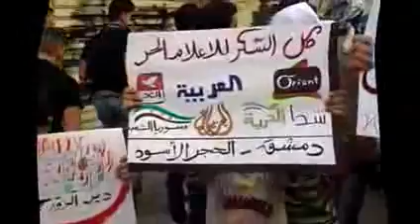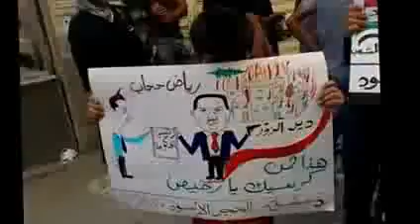شام دمشق الحجر الاسود انتفاضة الاحرار 27 6 2012 ج1